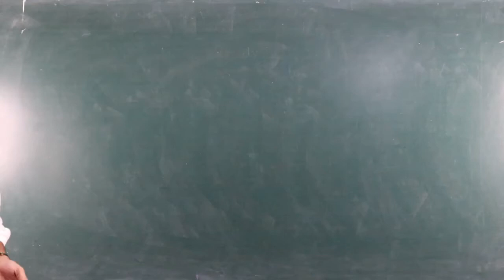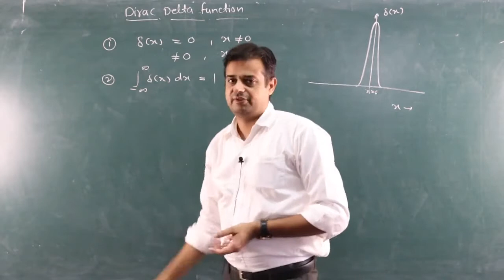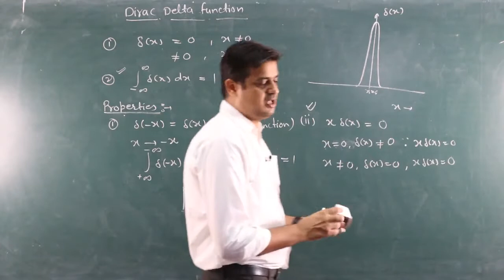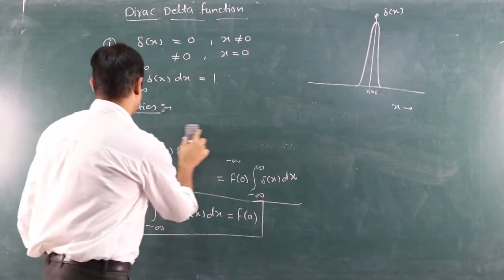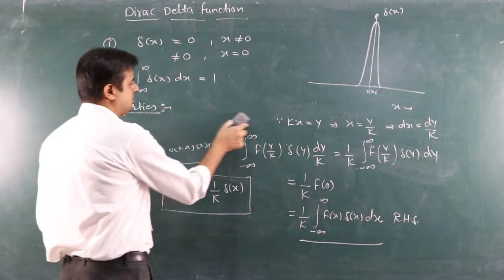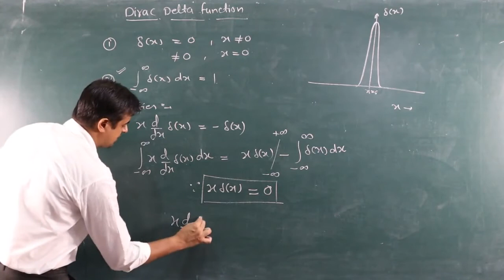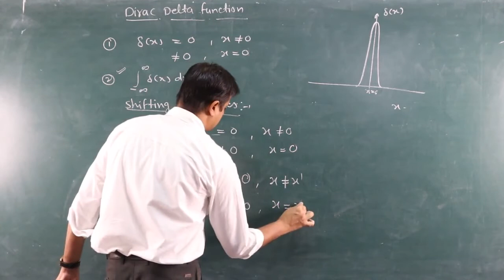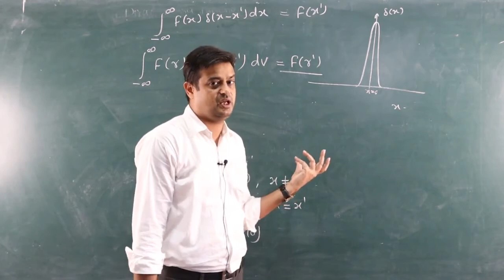Dirac Delta Function/Mathematical Physics - by Sandeep Sharma Assistant Professor (Physics)